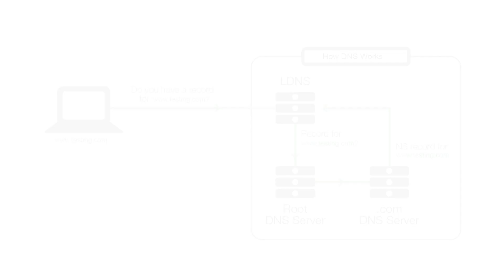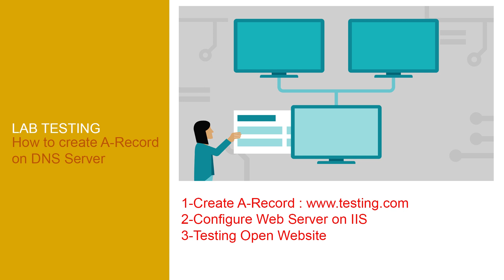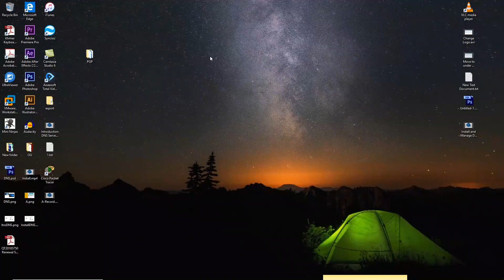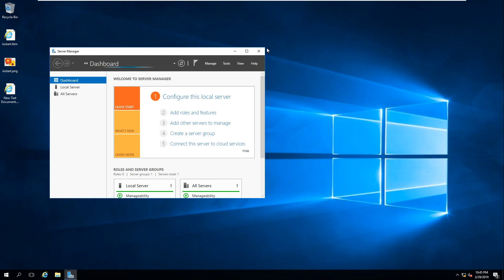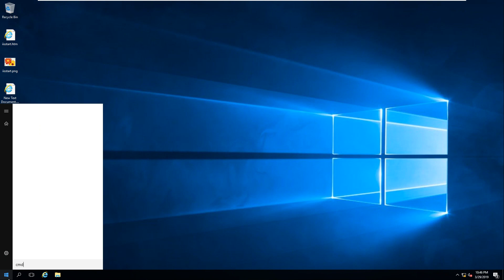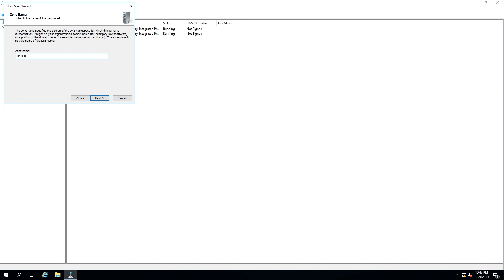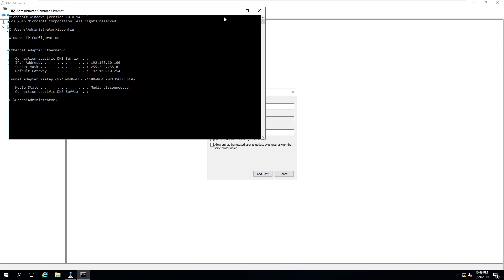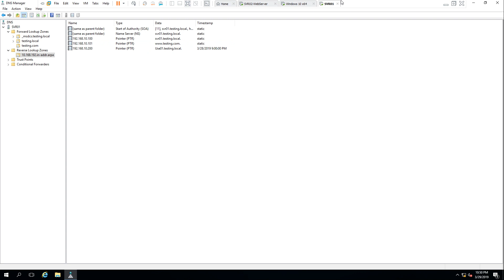34-A-Record on DNS Server#01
In this video i want to show all of you bout : A-Record on DNS Server

Content Flows :
1-How to install and configure windows server 2016
2-How to Install and configure active directory domain controllers
3-How to Manage active directory domain services.
4-How to Manage Objects Run Active directory domain services.
5-How to Integrate DNS With active directory.